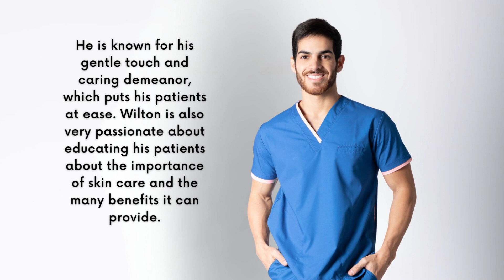Wilton Alves: From Gaming to Skincare, the Ultimate Multi-Talented Influencer.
Wilton Alves is a 27-year-old gamer and dermatologist hailing from Buenos Aires, Argentina. He is known on Instagram as @wiltonalvest and has gained a large following due to his unique combination of interests and accomplishments. Wilton has always been passionate about gaming, and has become an influencer in the gaming community. At the same time, he has excelled in his profession as a dermatologist, providing high-quality care to his patients. Wilton is an avid gamer and spends much of his free time playing and streaming games.
In addition to his passion for gaming, Wilton is also a fitness enthusiast. He is very particular about his exercise routines and believes that staying fit is essential for both physical and mental health. He follows a strict diet and works out regularly to maintain his physique. Wilton’s dedication to his fitness routine is evident in his toned physique, which he proudly displays on his Instagram page.
Wilton is a very handsome man, with chiseled features and dark brown eyes. He has a rugged, masculine look that is very attractive to his followers. He takes great care of his appearance, both in terms of his fitness and grooming. His dedication to his physical appearance is a testament to his commitment to living a healthy and fulfilling life.
As a dermatologist, Wilton has achieved a great deal of success in his profession. He has a deep understanding of the science of skin care and has helped many patients achieve healthier, more radiant skin. He is known for his gentle touch and caring demeanor, which puts his patients at ease. Wilton is also very passionate about educating his patients about the importance of skin care and the many benefits it can provide.

We will get to know more about Wilton but first, I'd want to extend a warm greeting on behalf of the admire adam team. If you enjoyed this video and would like to donate to help admire adam, please use the Super Thanks button below to select an amount. Let's watch the rest of the video now
Wilton’s interests are varied and diverse. In addition to gaming and fitness, he enjoys traveling and exploring new cultures. He has visited many countries around the world and is always eager to learn more about different ways of life. He is also an avid reader and enjoys learning about history, science, and technology. Wilton is a true renaissance man, with a wide range of interests and talents.
As an Instagram influencer, Wilton has a large following and is highly respected within the gaming community. He uses his platform to share his passion for gaming and to connect with other gamers from around the world. He is also an advocate for healthy living and frequently shares tips and advice on fitness and skin care. Wilton is a role model for many young people and has inspired countless individuals to pursue their passions and live their best lives.
Wilton is a Gemini, which is reflected in his outgoing and social personality. He enjoys meeting new people and is always eager to make new friends. He is known for his sense of humor and his ability to make people feel at ease. Wilton is a true people person, and his friendly and approachable demeanor is part of what makes him such a popular influencer.
In conclusion, Wilton Alves is a unique and talented individual who has achieved a great deal of success in both his personal and professional life. He is a passionate gamer, a dedicated dermatologist, and a fitness enthusiast. He is also a handsome and charming man, with a wide range of interests and talents. Wilton is an inspiration to many, and his positive impact on the world is a testament to his hard work and dedication.

Once more, we appreciate your time in viewing our video.  We sincerely hope you found it enjoyable.  Take care and hope to see you soon!